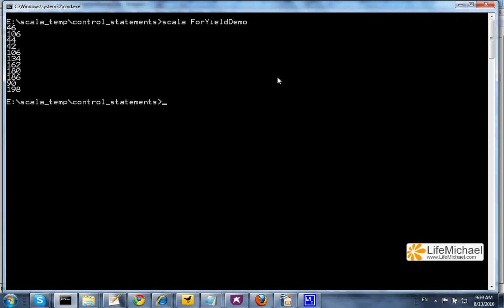The for yield Loop in Scala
Short explanation for using the yield statement together with the for loop in Scala.

This video clip was created as part of the 'Scala Fundamentals' course, which can be found for free personal and academic usage The course includes video clips, slides, forums, chats and assignments together with solutions for most of them.